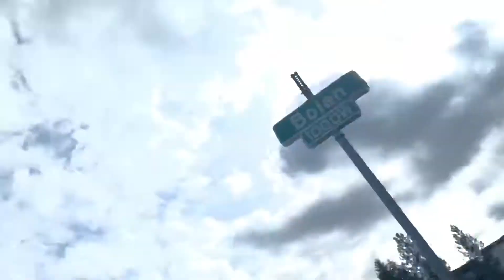Coronavacation Ep. 2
I got some pretty cool things on trampoline!  Also more stuff on the hill and I went to another spot!